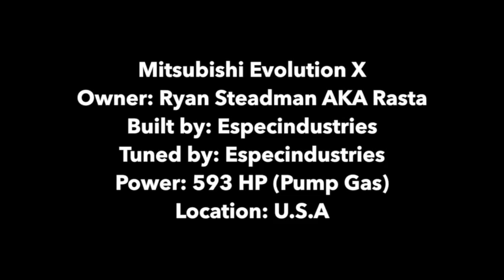Rasta | Mitsubishi Evolution X | New York | July 15, 2016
Mitsubishi Evolution X
Owner: Mr. Ryan Steadman aka Rasta
Built by: Espec Industries
Tuned by: Espec Industries
Power: 593 HP
Transmission: Manual
Location: St.Mary/U.S.A

OUR PRODUCTS:
Decals
T-Shirts
Plate Holders
Backpacks
Key rings
Tire Decals